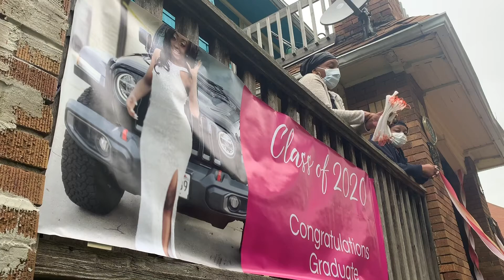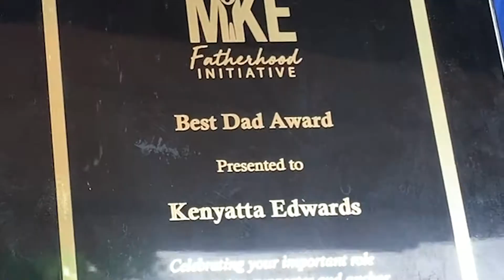WIMG DADDYS GIRLGRADUATION PKG